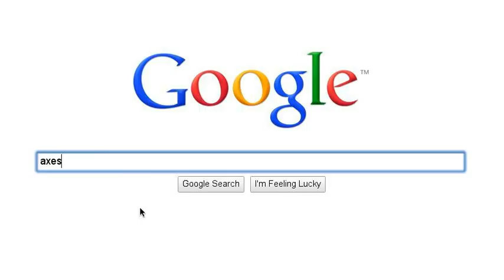Emma Chapter 13